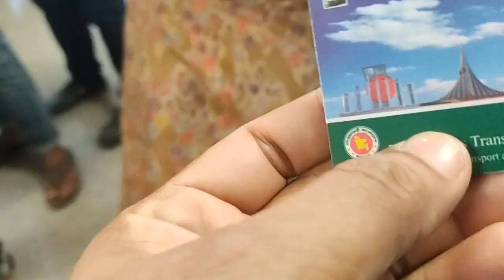সবাই মিলে আনন্দ করে ঘুরাঘুরি করলাম 🚅 jhumar vlog